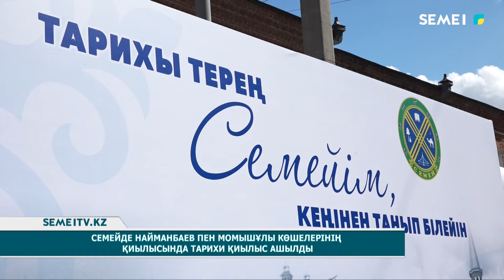Семейде Найманбаев пен Момышұлы көшелерінің қиылысында тарихи қиылыс ашылды